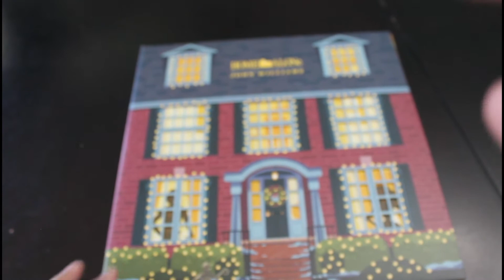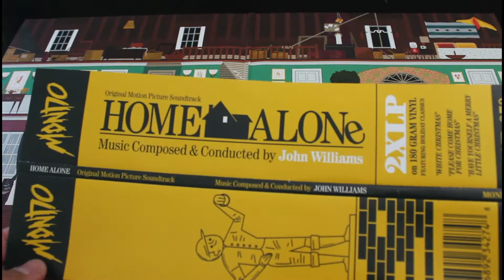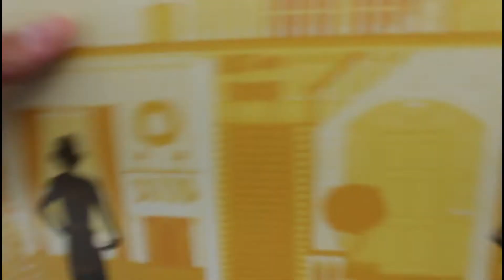UNBOXING | Home Alone Vinyl Soundtrack (Mondo) (Red & Green variant)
Getting ready for Christmas with this magical soundtrack. Home Alone is a favorite in this house so this was a must get. Mondo sold out after I was eyeing it on their site for months and months. But luckily my local record shop had a copy and I didn't hesitate. So happy I grabbed it!